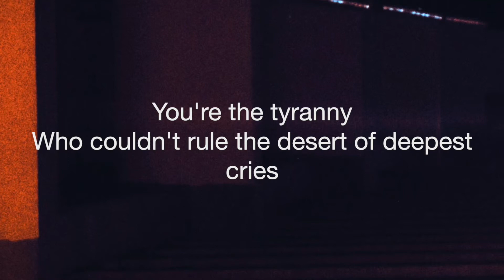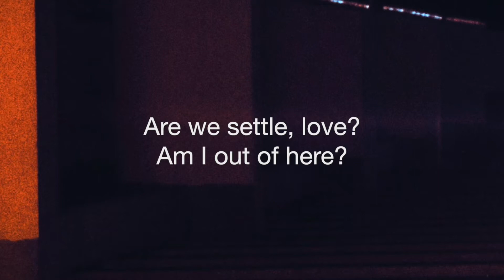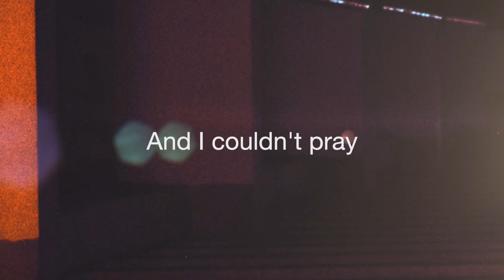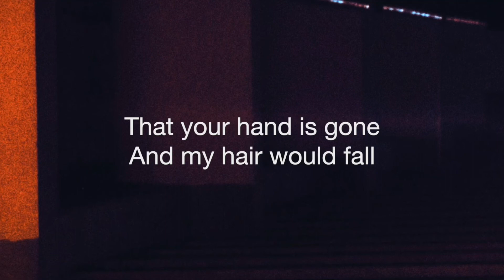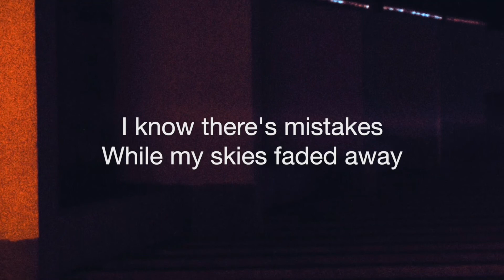Velvet Diplomats - Your Own Worst Critic (Official Audio & Lyrics)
Published on July 29th, 2022
Official audio and lyrics of ‘Your Own Worst Critic’ from EP 'Misconceptions & Deliriums' by Velvet Diplomats. Released on July 29th, 2022.

Recorded at Real Feel Recording Studios in Orlando, FL, USA.

Performed by: Velvet Diplomats
Written by: Kenneth Acevedo, Mark Teta and John Cardillo III
Produced by: Stephanie Rendell, Omar Muñoz, Kenneth Acevedo
Mixed by: Stephanie Rendell